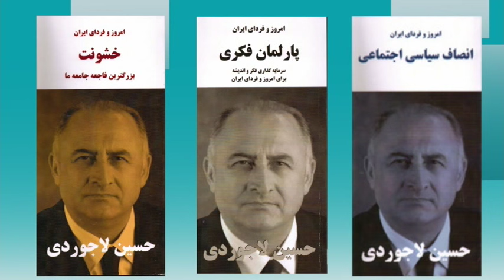تلویزیون ایران فردا - امروز و فردای ایران با دکتر حسین لاجوردی سه شنبه ۲۲ دی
از شما دعوت می کنیم که به تماشای چهلمین برنامه “امروز و فردای ایران با حسین لاجوردی” بنشینید. حسین لاجوردی، متخصص آمار و جامعه‌ شناس و بنیانگذار و رئیس کنونی انجمن پژوهشگران ایران است. او در سالهای ۱۹۷۳-۱۹۷۶ مدیر اجرایی پروژه رشد جمعیت در ایران (زیر نظر سازمان توسعه و جمعیت ملل متحد) بود و در سال ۱۹۷۸ دکترای خود را در زمینه جامعه‌شناسی از دانشگاه سوربن دریافت کرد.